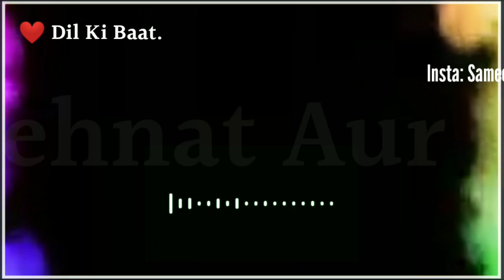Abe ! Jalne Walo 🔥😈 Attitude Shayari| Dil Ki Baat.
VIDEO TITLE:
Abe ! Jalne Walo 🔥😈  Attitude Shayari |  Attitude Shayari For Haters | Dil Ki Baat.

2) INSTAGRAM:-👇
    Sameer Khan_197

🔖 TOPICS
01 Dil Ki Baat
02 Sad shayari
03 Love shayari
04 Urdu shayari
05 Romantic shayari
06 Shayari video
07 Sad shayari in hindi
08 TRD sad shayri
09 Shayari status
10 BROKEN SHAYARI